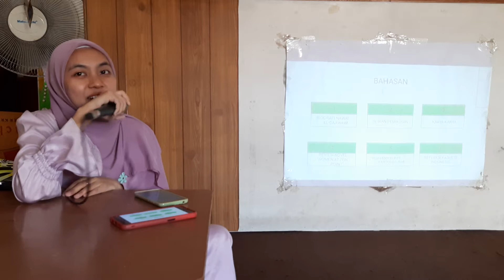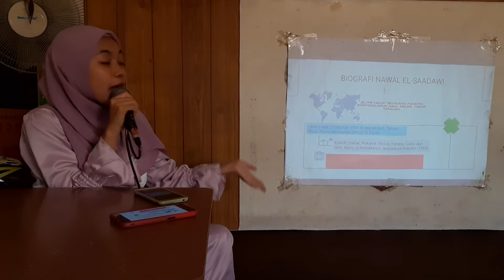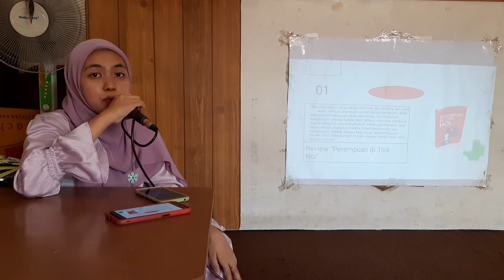Membongkar Patriarki Melalui Sastra I (Nawal el Saadawi) || DISKUSIUM #92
Nawal El Saadawi merupakan salah satu tokoh feminisme berpengaruh asal Mesir. Gagasan-gagasannya dalam memperjuangkan hak-hak perempuan dan pembungkaman terhadap budaya patriarki sering ia tuangkan dalam beberapa karya sastra yang dihasilkannya.

Seperti apa gagasan feminisme yg ditawarkan oleh Nawal El Saadawi dalam karya sastranya tersebut?